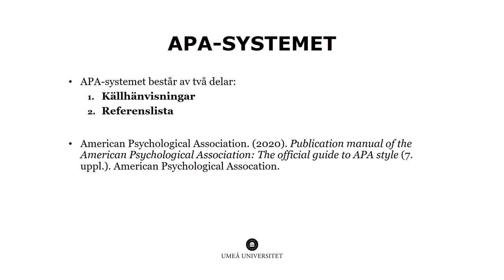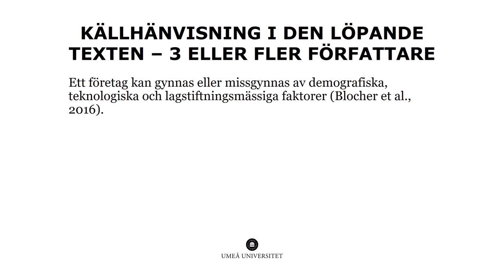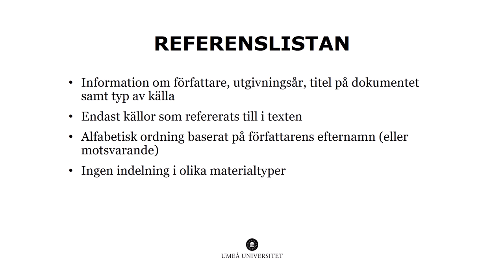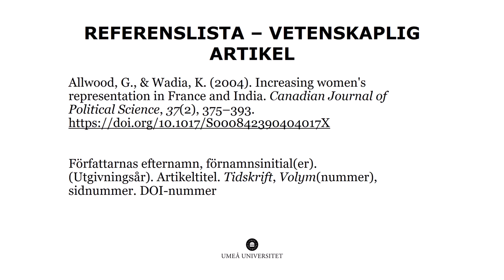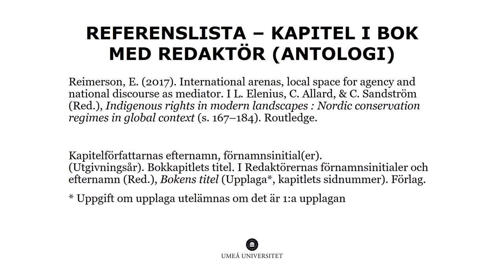En introduktion till APA-systemet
En introduktion till APA-systemet (sjunde upplagan)

Denna film bygger på de rekommendation som ges i boken:
American Psychological Association. (2020). Publication manual of the American Psychological Association: The official guide to APA style (7. uppl.). American Psychological Assocation.